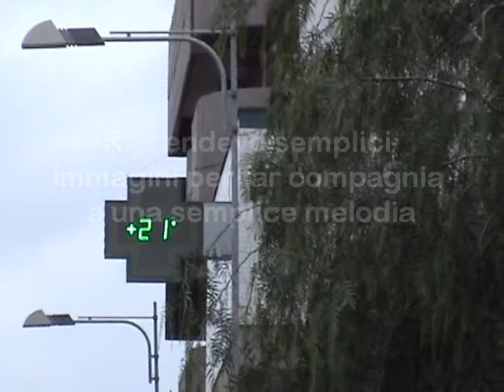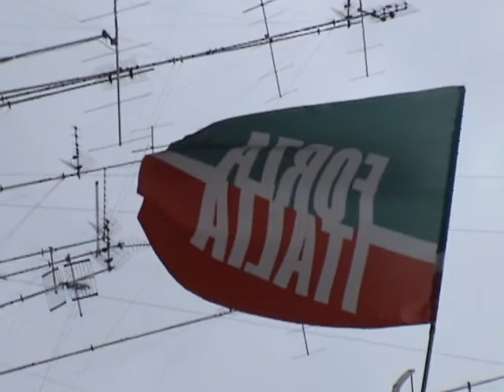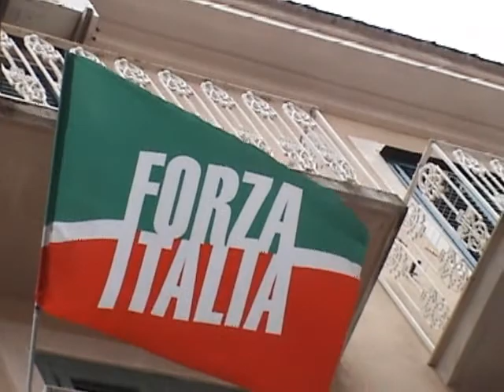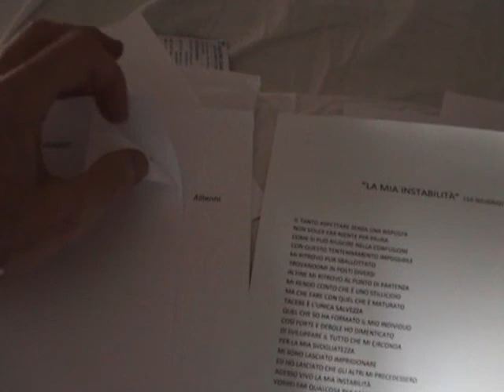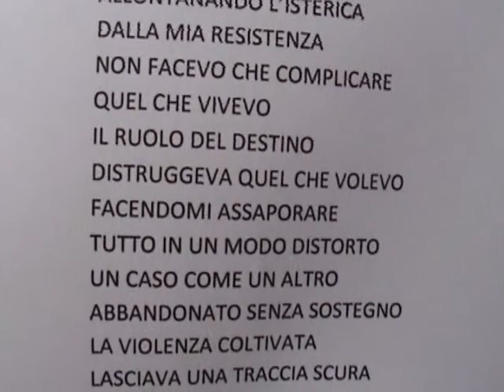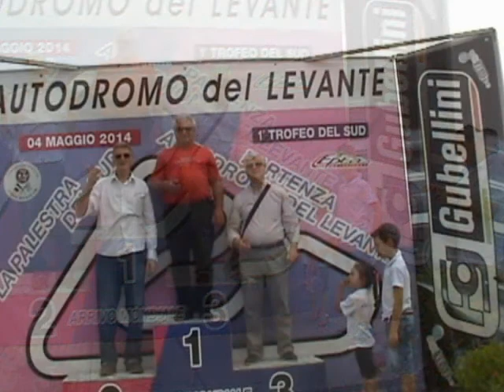167/366 -- VITA QUOTIDIANA -- "15 giugno" -- Sulle onde dell'anno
Video -- 167° filmato -- GIUGNO - VITA QUOTIDIANA. "Giorno e Vita Nuova". Questo è il motto che sta definendo la "Vita Quotidiana" di Frank Loset: Video. Musica e Poesia della quotidianità tutto nuovo. Il disegno invece racchiude la raccolta di un mese di poesie. Tutto questo è di un artista eclettico. Giocavo con il tempo che trascorreva tra me la musica e quello che mi circondava soltanto per dare un valore ai suoni alla parola e l'immagine che si andava a creare quotidianamente. Affacciandomi ogni giorno guardavo l'andatura dei viandanti sotto un tempo che si alternava con le giornate che si avvicendavano.  Riprendevo semplici immagini per far compagnia a una semplice melodia.  Inizio - Bari lì, 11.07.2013